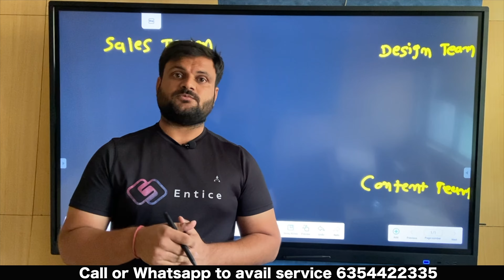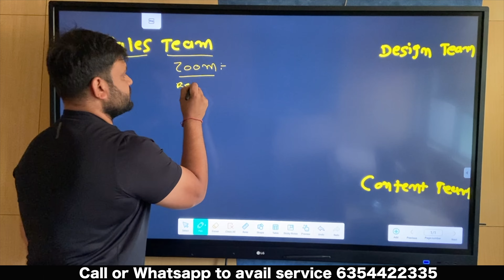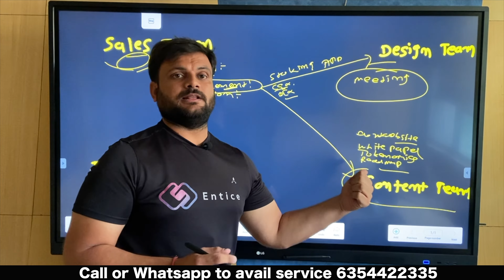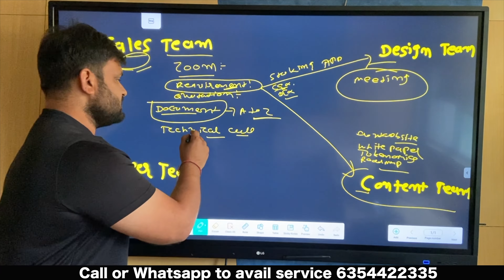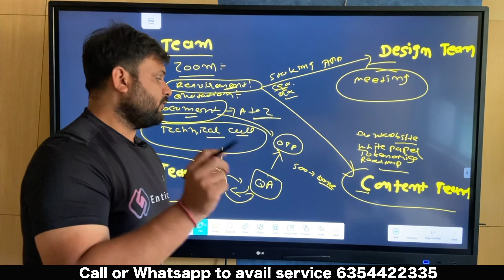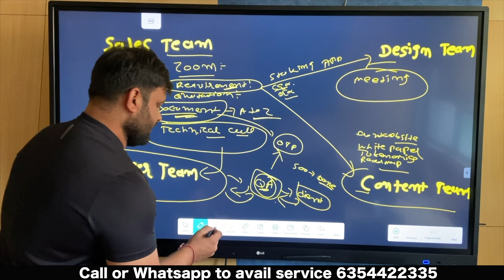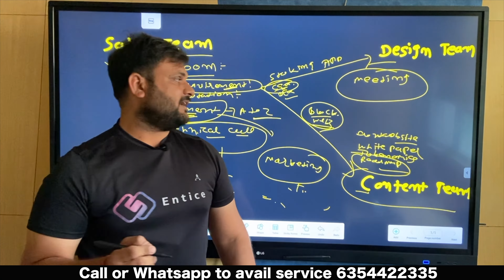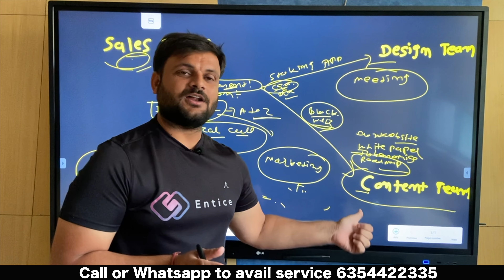Complete Knowledge About Crypto Token Development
Welcome to our comprehensive guide to Crypto Token Development! In this video, we cover everything you need to know about creating a successful cryptocurrency token, from planning your initial coin offering (ICO) to developing smart contracts, ensuring security, and more. Whether you're a blockchain enthusiast or a business looking to capitalize on the growing crypto trend, our guide provides the knowledge and tools you need to bring your vision to life. With step-by-step instructions and expert advice, this video is the perfect starting point for anyone looking to develop their own crypto token. Join us as we explore the exciting world of crypto token development!

If you want to develop your own Web 3.0 solutions like:

📍CryptoCurrency
📍Blockchain Development
📍Crypto Exchange Development
📍Crypto Token Development
📍Smart contract based Plan
📍DEX Development
📍DEX Listing
📍NFT Development
📍NFT Listing
📍Crypto Game Development